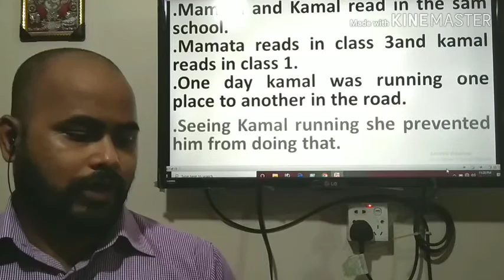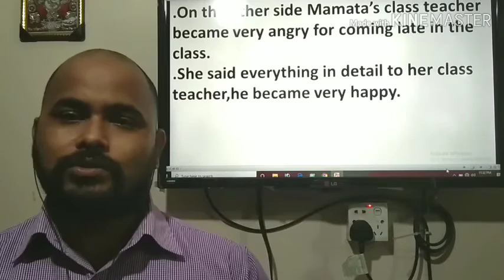Hindu Religion and Moral Education,Chapter- 4, lecture-1